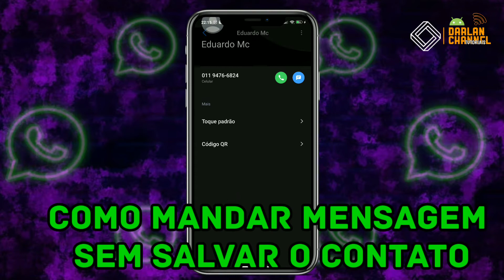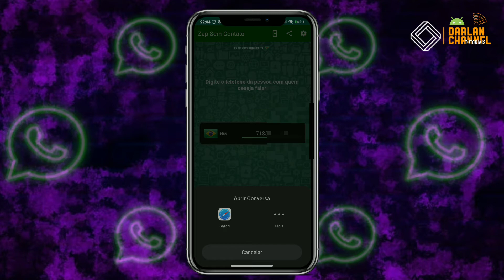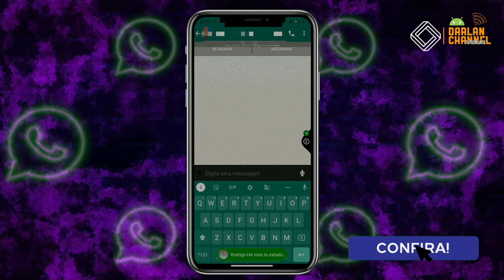Manda mensagem sem precisar SALVAR o CONTATO 2021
Como mandar uma mensagem no WhatsApp sem precisar salvar o número, como envia Mensagem sem ter que salvar o contato, como enviar mensagem no WhatsApp sem adicionar o contato.

As vezes, pegamos contatos, simplesmente para mandar uma mensagem ou até mesmo pedir uma informação, porém para fazermos isso e necessário que vc salve o número na sua lista de CONTATOS, tornando muito chato, por quê só vamos usar esse contato uma vez.

MAIS hoje eu trago uma forma pra você manda mensagem pela primeira vez, pra uma pessoa sem ter que salvar o contato dela ou adicionar na sua lista.

Como manda mensagem para um número sem precisar salvar o número, e muito simples, você só tem que baixar um aplicativo , que eu vou está deixando o link para vocês estarem baixando, sem nem uma propaganda !!!

Após faz isso, basta só seguir o conteúdo do vídeo até o final e a prender certinho !

ANTES DE BAIXA, VERIFIQUE SE VOCÊ ESTÁ INSCRITOS NO CANAL, PARA DA CERTO !!!

👉TGS👈

Como não salvar o número para mandar msg, como mandar mensagem sem ter que adiantar o contato, manda mensagem sem salvar número, como faz pra manda mensagem sem precisar salvar o número.